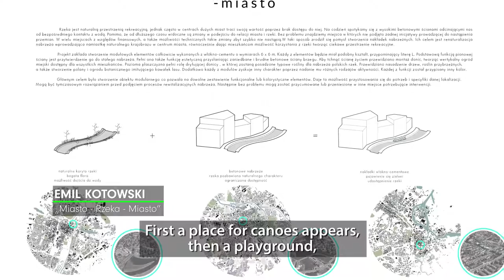Cembrit BOLD 2016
Podsumowanie 3. edycji Cembrit BOLD 2016, konkursu architektonicznego dla studentów oraz młodych architektów. Materiał zarejestrowany w czasie obrad Jury w Warszawie.

Summary of the 3rd edition of Cembrit BOLD 2016 architectural competition for students and young architects. Recorded during jury deliberations in Warsaw.